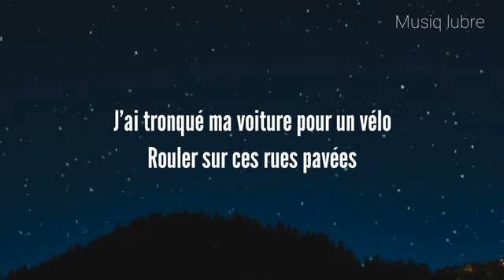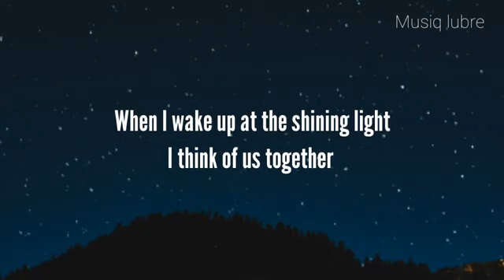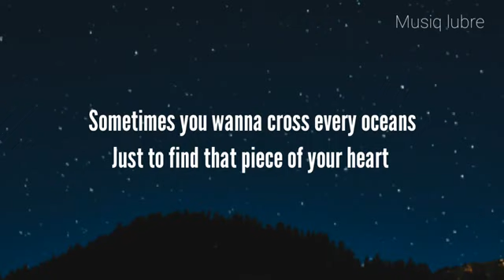Paris Song | Willly Willam